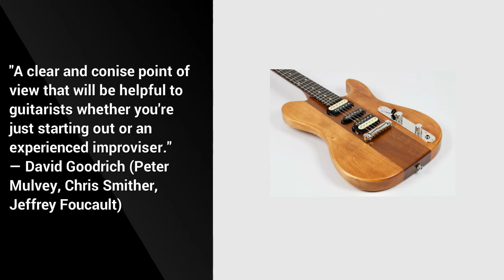The Master Arpeggio System for Jazz Improvisation Book Trailer (MAS4JI) for Modern Guitar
Previously available internationally through major and independent retailers. Initial release date: April 1, 2021. MAS4JI has reached #1 New Release status in several music categories and has breached the Top 100 Best Sellers (and Top 10) in Music categories, including Jazz & Blues categories.